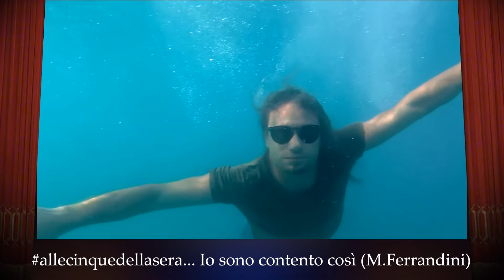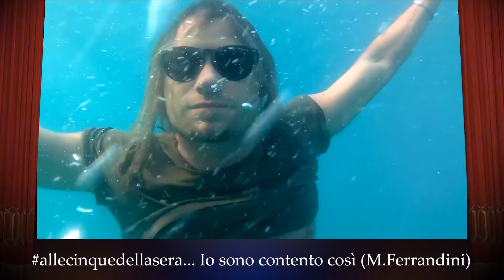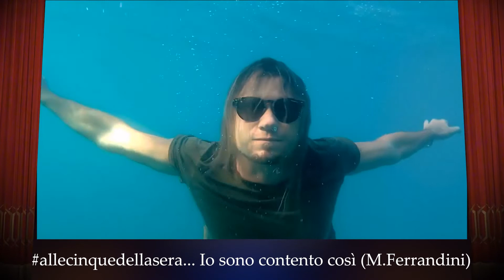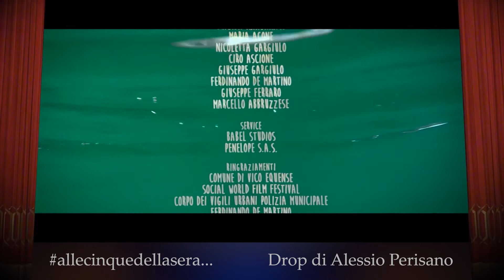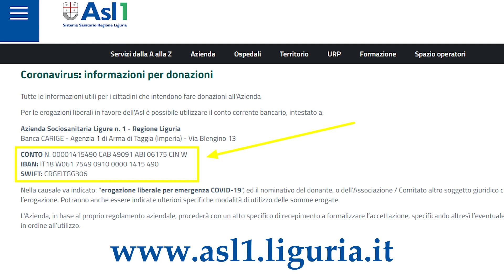allecinquedellasera di venerdì 17 aprile 2020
Dal Teatro Ariston Sanremo abbiamo il piacere di presentare:
Alle 5 della sera... ;-)

Oggi insieme a Walter Vacchino e Luigi Pignotti parleremo di danza e in particolare del grande Rudolf Nureyev e del suo rapporto con Sanremo.
Pablo Neruda sarà protagonista dell'appuntamento con le più belle poesie d'amore del mondo raccontate da Giuseppe Conte.
Maurizio Ferrandini ci racconta il progetto "2999" con la canzone "sono contento così".
Licia Albini dell' Associazione Culturale "Matteo Bolla" ci presenta il cortometraggio DROP di Alessio Perisano
Per finire il Figliol Prodigo, musical realizzato dai ragazzi della casa di reclusione di Opera.

Per i cittadini che intendessero fare donazioni all'ASL1 imperiese questo è il sito

allecinquedellasera : esperienze ed emozioni, dal passato al futuro.